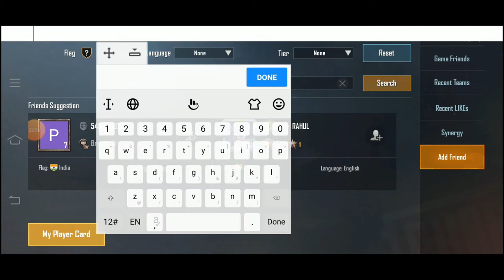Indian Cricketer playing in pubg mobile. Cricketer Statics reveal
Indian Cricketer playing in pubg mobile. Cricketer Statics reveal @dhoni @chahal @Rahul @hardik @rohit. Pubg mobile